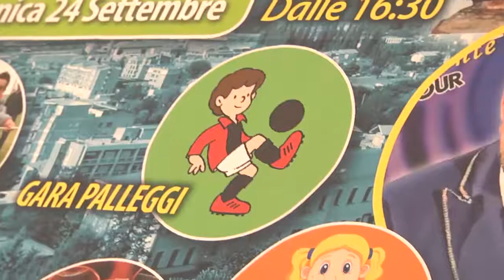TELEPONTE - Montorio, torna la festa di "San Gabriele"